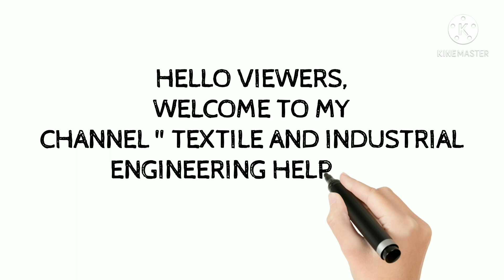LEG TOP STITCH.